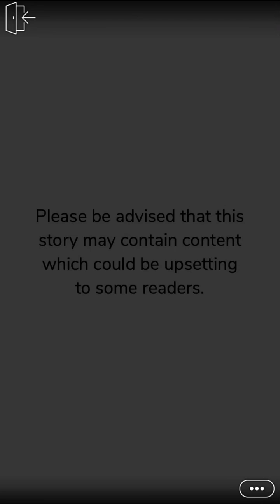Diamond Heart (Part 32) Episode Choose Your Story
Diamond Heart Episode 32 Boss Mafia Gangs

A few years later, Angela and Gregory are desperate to find a great path for their daughters... but it won't be the one they expected. Isabella knows exactly what she wants.

Credit: Laurie
Author’s IG: @lauriiie_episode